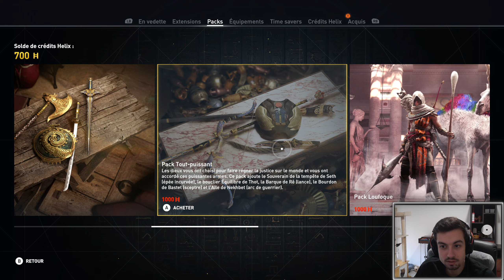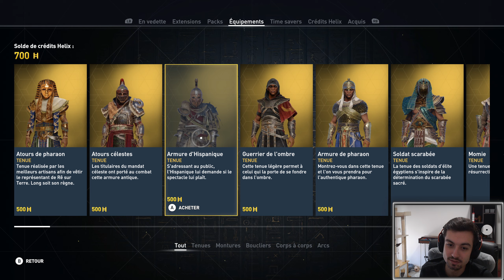SÉDUCTEUR KLAUDIOS | ASSASSIN'S CREED ORIGINS | DIFFICULTÉ CAUCHEMAR | FR | #4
Bienvenue dans cette nouvelle série de gameplay sur Assassin's Creed Origins !

Dans cet épisode, nous plongeons dans l'Égypte ancienne et découvrons les origines de la confrérie des Assassins. Accompagnez-moi alors que nous continuons cette aventure épique sur la difficulté Cauchemar, pour un défi ultime ! 🏹⚔️

🔹 Épisode 4 : Le séducteur Klaudios
Dans cet épisode, nous rencontrons Klaudios, un personnage charismatique et séducteur, au cœur d'une intrigue complexe. Nous allons découvrir ses secrets et ses véritables intentions, tout en explorant les magnifiques paysages de l'Égypte ancienne. Klaudios nous mènera à travers des quêtes captivantes et des défis inattendus, ajoutant une nouvelle dimension à notre aventure.

💬 Laissez vos commentaires et vos suggestions ci-dessous. Vos retours sont précieux pour améliorer cette série.

👍 Likez la vidéo si elle vous a plu et partagez-la avec vos amis pour les emmener dans cette aventure avec nous !

Merci de votre soutien et bon visionnage ! 🎥